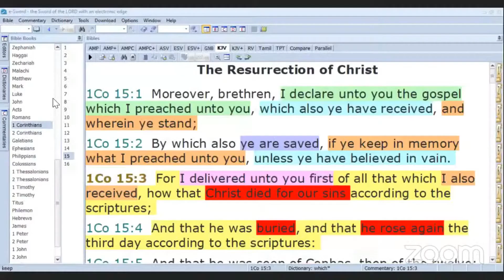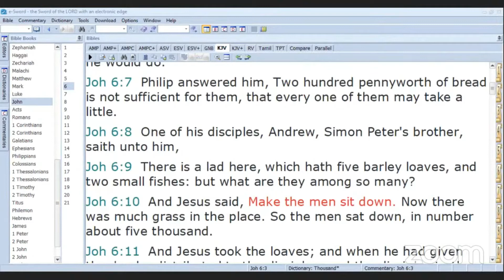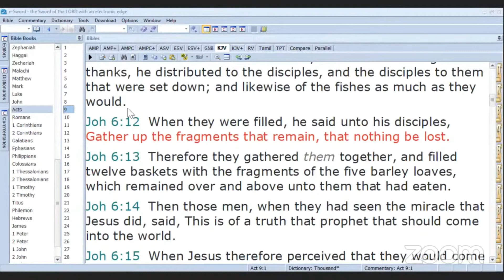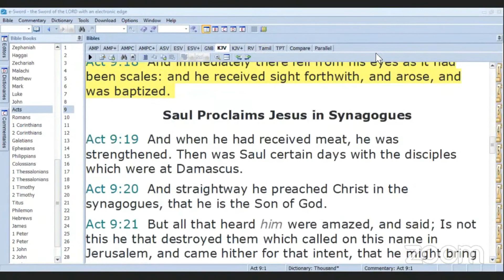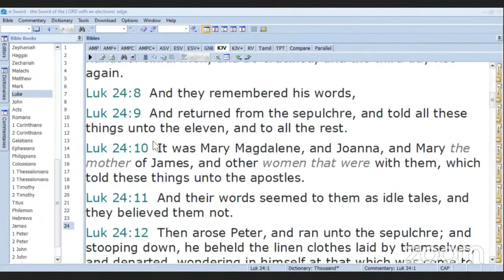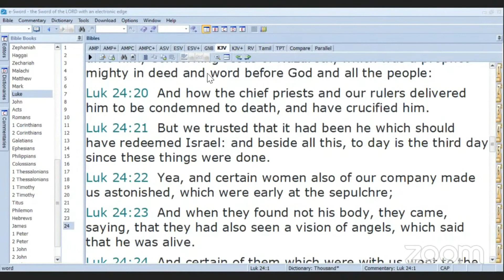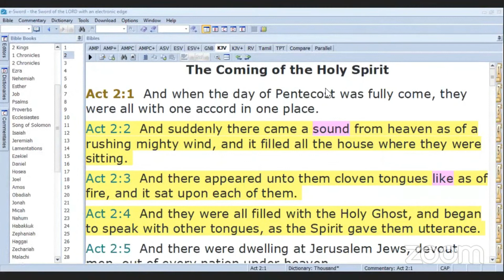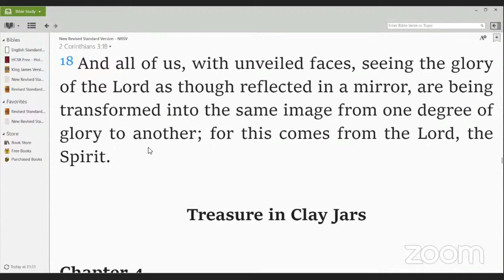Ann Marie's Testimony | How Faulty Gene's Are Being Repaired By The Truth & Character Of A Disciple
Ann Marie's Testimony How Faulty Gene's Are Being Repaired By The Truth & Character Of A Disciple. Healing of distal spinal muscular atrophyphenotype.

3rd May 2021